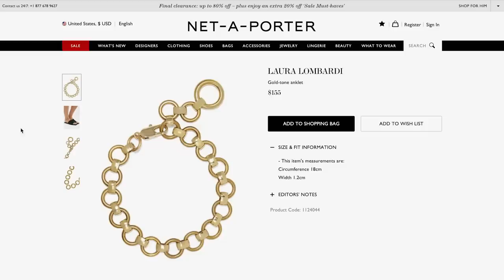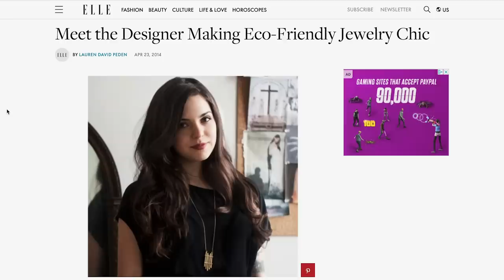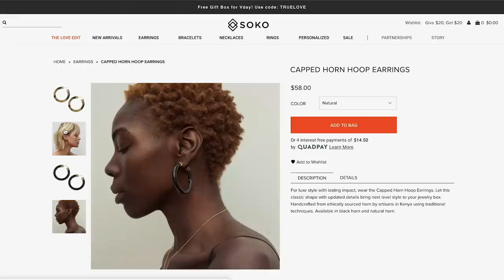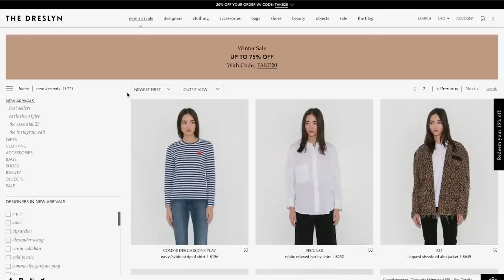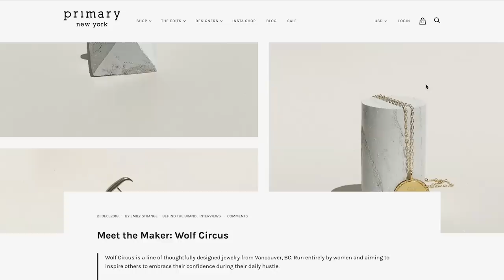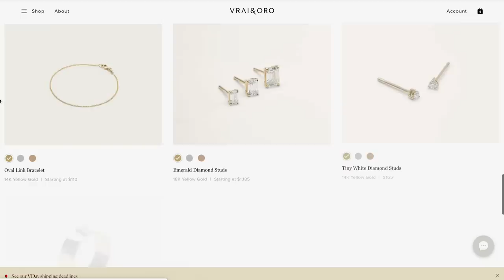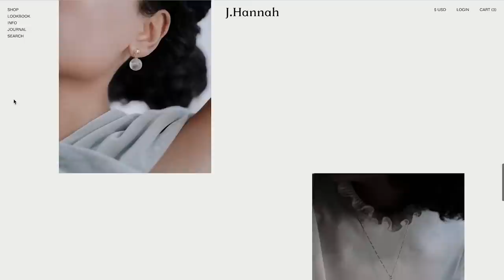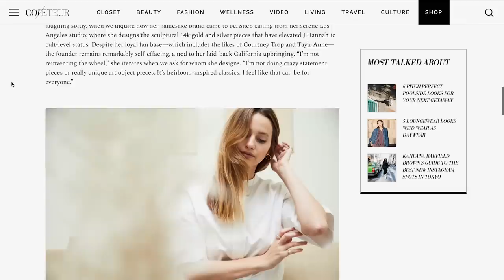Top 5 Jewelry Brands I'm Eyeing In 2019 | Video Podcast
Top 5 Jewelry Brands I'm Eyeing in 2019

I love learning about artisan brands and the people behind them. Today I’m discussing the vision that each of these jewelry creators have for their craft.

Brand 5 // 0:45
Earrings, “Anima” Hoop

Brand 4 // 5:33
Earrings, Mini Bold Hoop
Earrings, Horn Hoop

Brand 3 // 9:07
Necklace, Marcel Shell
Earrings, Gold Baby Dune Studs

Brand 2 // 17:04
Earrings, Diamond Stud
Ring, Thick Stacking
Rings, Skinny Stacking Trio

Brand 1 // 20:49
Nail Polish, Himalayan Salt

Everlane Sweater Size XXS
Necklace, Pamela Card Nicaea 18 in

// Articles Mentioned //